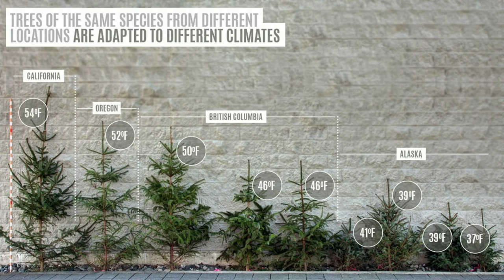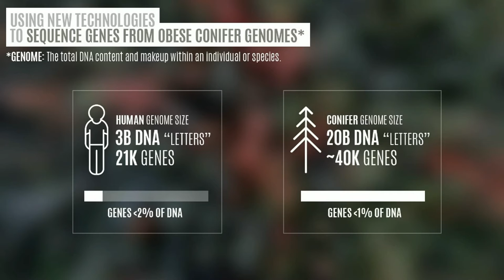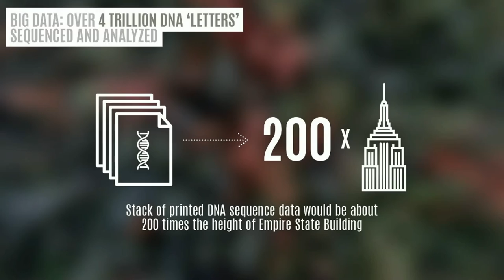Trees and their genetic blueprints | Sally Aitken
How will trees adapt to our changing climate? Botanist Sally Aitken combines technology, science and agriculture to study characteristics of trees that help them adapt to colder and warmer climates. Her goal: Find new tree species that thrive and adapt.

Enjoy this unedited talk by Sally Aitken.
Filmed at TEDYouth in 2015.